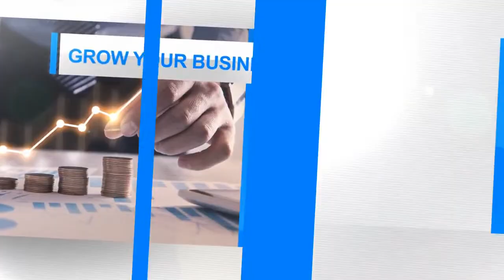THE SECRET WEAPON MASTER ONLINE MARKETERS ARE USING-WITH MARCO TORRES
THE SECRET WEAPON MASTER ONLINE MARKETERS ARE USING
-WITH MARCO TORRES

PRESENTS
AUTHENTIC ACHIEVEMENTS
EPISODE 22
09.09.22
STARRING DR. JACALYN KERBECK & KIM-ADELE RANDALL
FEATURING MARCO TORRES

DISCUSSION TOPICS
-Why do Value-Add-Incentives beat discounting prices?
-How to add value instead of discounting.
-How can a small business stand out in a crowded space?
-Why and how can a good customer drawcard bring in new business?
-Does a good lead magnet still work for lead generation?
-What is the secret weapon of the world's smartest marketers you refer to on your website?
-Can past databases of leads or customer files be easily re-activated or engaged with a customer drawcard or incentives?

ABOUT MARCOS
-Co Founder of MarketingBoost.com
-Co-Founder of DigialExperts.com

kimadele10

➡️TO ORDER KIM-ADELE'S BOOK:
"Leadership - The Compelling Story: Finding The Convergence Sweet Spot In Your Organisation"